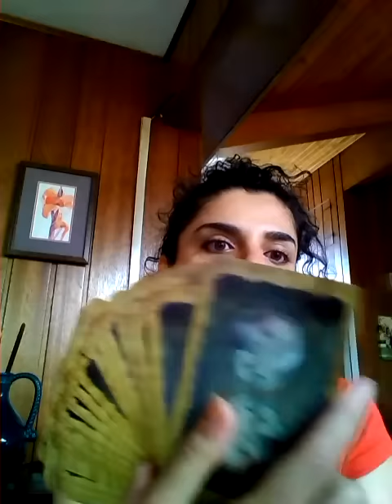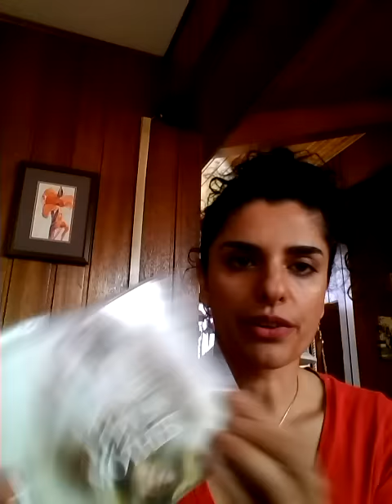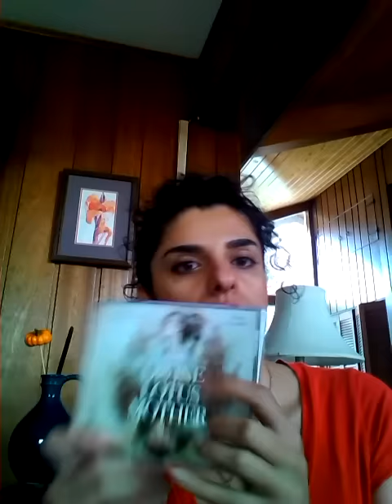Subscriber Appreciation Day! :-D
Hello everyone! Please choose your number one choice from:
The mystic dreamer tarot deck by Barbara Moore,
Divine Lotus mother by Alana Fairchild CD

And if you like, choose one essential oil from:
Sweet Mandarin, Bergamo, lemon